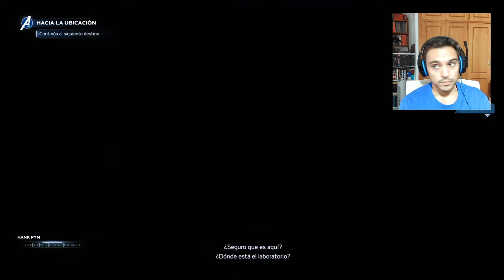Gameplay Marvel’s Avengers Parte 4 | PS4 | Español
Nos pasamos en directo el juego Marvel’s Avengers en su versión para PlayStation 4 (PS4) junto a vosotros. Descubrimos esta impresionante aventura de Namco Bandai que nos introducirá el concepto de los inhumanos y el declive y resurgir de los Vengadores. (Español España - Castellano)

00:00 Introducción
02:43 Misión: Los perros de la guerra
22:00 Llegamos al Hormiguero de Hank Pym
40:44: Misión: Fuga